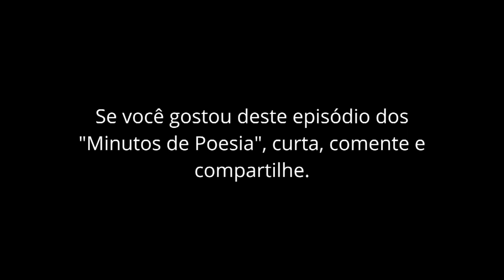Minutos de Poesia - Herta Müller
Minutos de Poesia

Este é um episódio dos “Minutos de Poesia”, que integra Projeto A Arte de Ler, da Universidade Estadual do Rio Grande do Sul.

Objetivamos levar alguns minutos de apreciação literária, por meio da leitura de poemas e pequenos trechos literários, de diversos autores.

Pretendemos, com este trabalho, compartilhar um pouco de Arte e Cultura, contribuindo com os índices de leitura e, principalmente, com a melhoria da qualidade de vida.

Neste episódio conheceremos a riqueza da produção de Herta Müller.

Esperamos que apreciem!